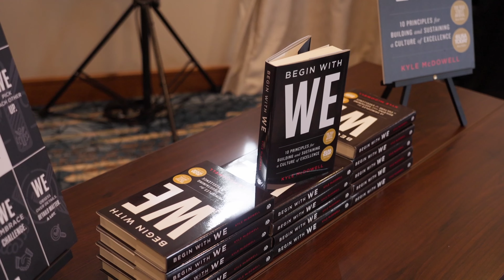Kyle McDowell Speaks at The Florida Media Conference 2023